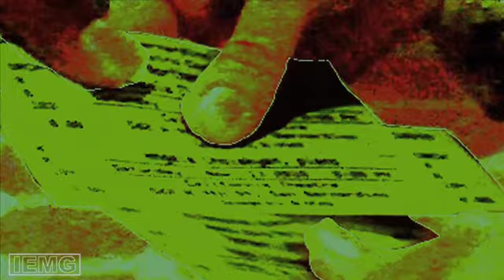E ST Ticket Carlo Ponti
E St. Ticket goes to the California Theatre to watch the San Bernardino Symphony Orchestra under the conduction of the one and only, Maestro Carlo Ponti. Then, we go over to the Sturges Center for the fine Arts to see what is coming up for the  upcoming month.